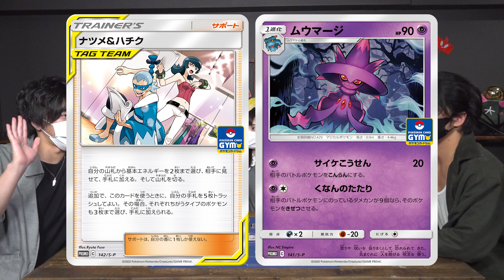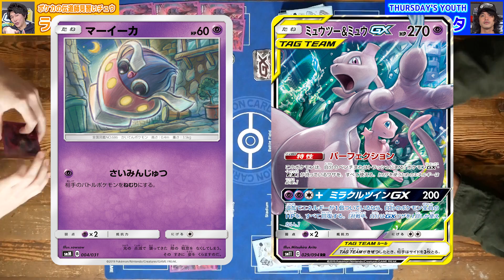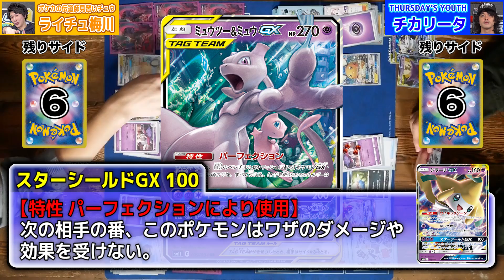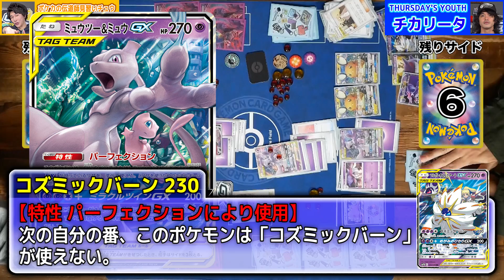ある条件で きぜつ確定！？ ムウマージ VS ナツメ&ハチク！ 新プロモ対決【ポケカ対戦】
10/10以降にジムバトル等の参加賞として登場したムウマージとナツメ＆ハチクのカードを使ったデッキ同士でポケモンカードバトル！ダメカン９個のった相手を問答無用で倒すムウマージと、条件付きでポケモンを３匹手札に加えられるナツメ＆ハチクをうまく使ったデッキが対戦する様子は必見！

【ナツメ＆ハチク・ミュウツー＆ミュウGXデッキ】

ムウマージとナツメ＆ハチクの入手方法についてはこちら！